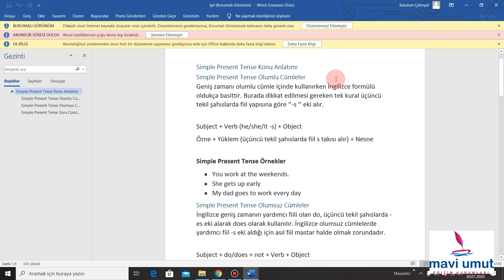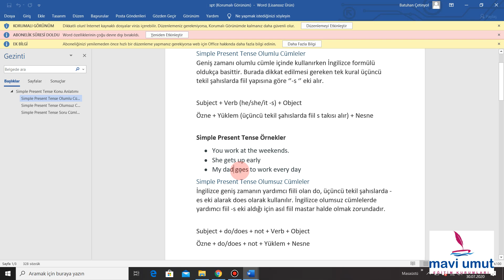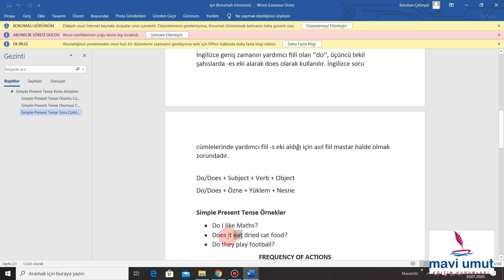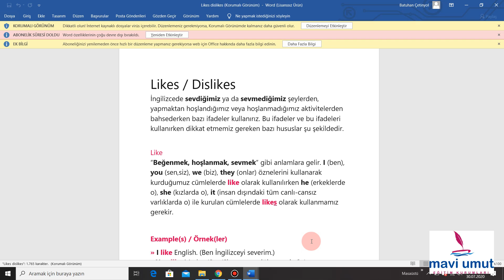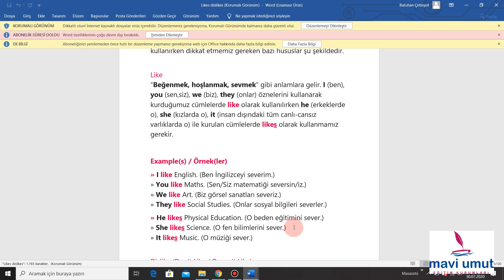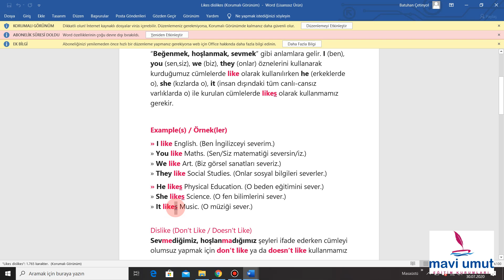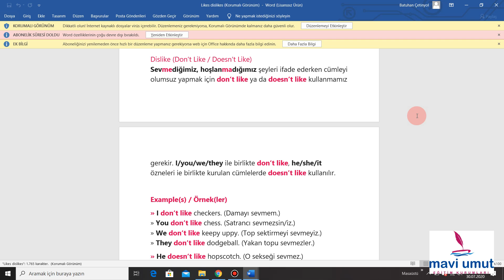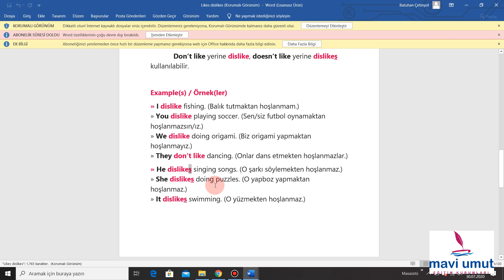2 ünite teen life 2 video